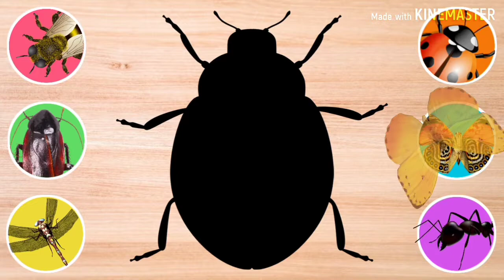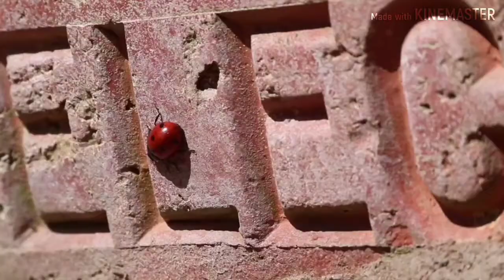What is this Insects ? Roach, Dragonfly, Ladybug, Butterfly, Bee, Ant Wrong Insects Puzzle